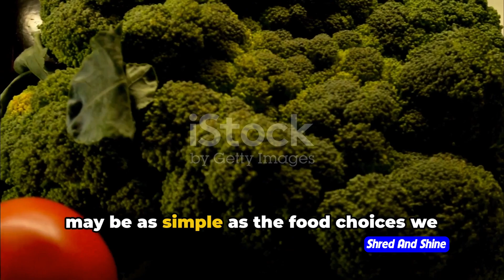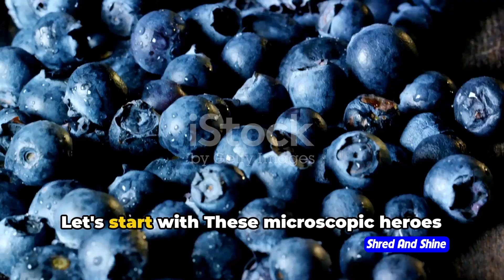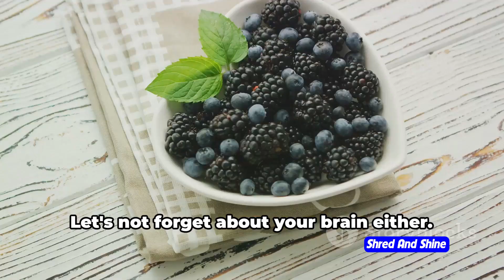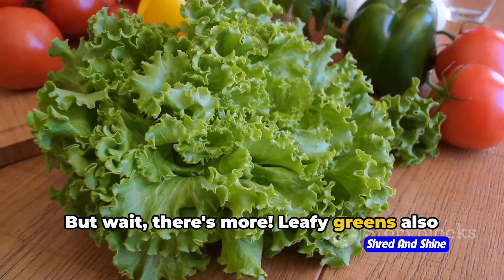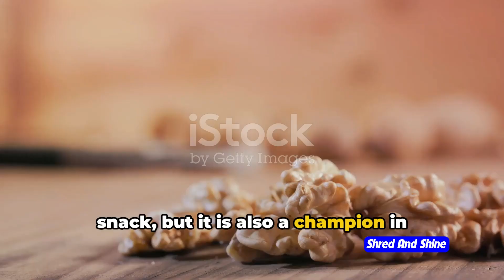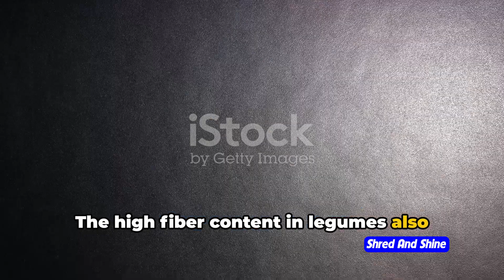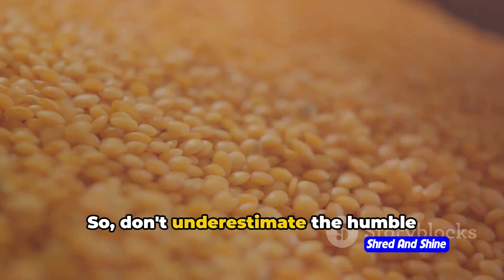5 best foods for longevity (Eat Your Way to Longevity)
5 best foods for longevity (Eat Your Way to Longevity)
Discover the top 5 foods for longevity in this video. From blueberries to nuts and dark leafy greens, these nutrient-rich foods have been scientifically proven to promote longevity and overall health. Watch now and start adding these foods to your diet for a longer, healthier life!